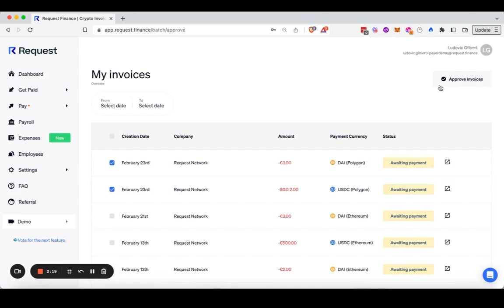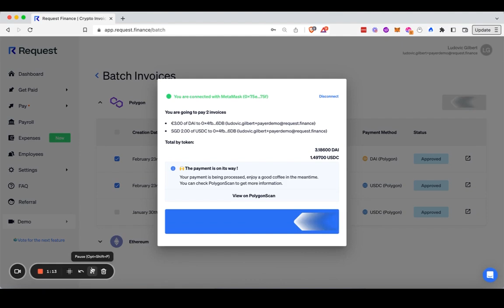Batch payments using Metamask (with Request Finance)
Learn how to batch approve & batch pay invoices in Request Finance using your Metamask wallet in a few simple clicks & minutes.

- Request Finance account
- Metamask wallet